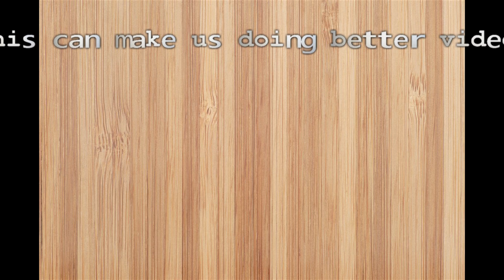emergency 2017 side mission 1 {Demonstration}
look like even Nazi dead for more them 70 years,Neo-Nazism is still a risk for
Germany